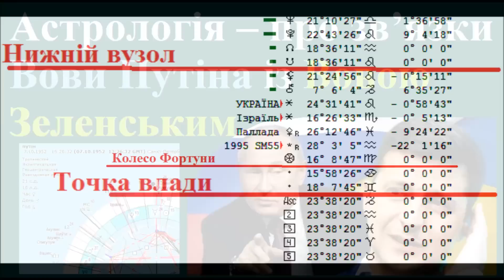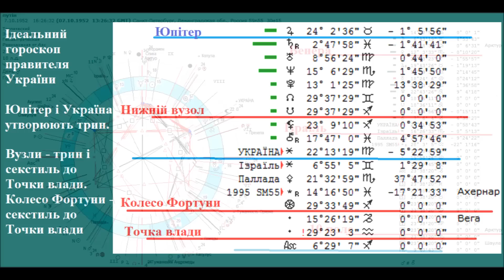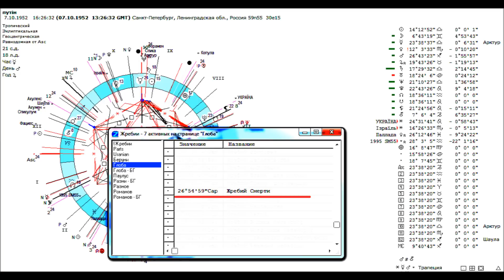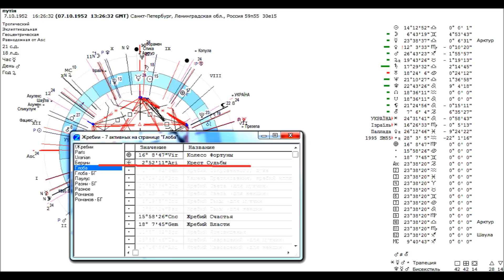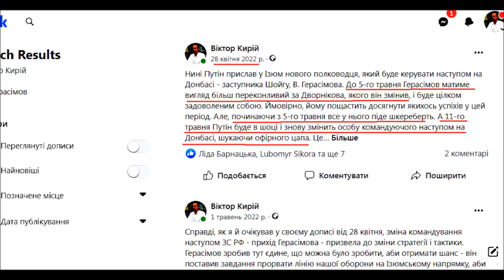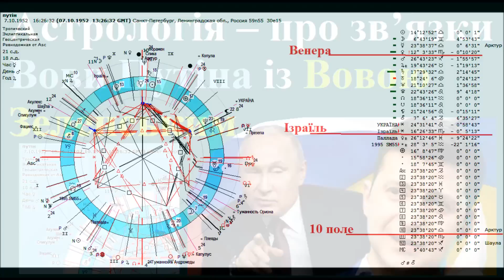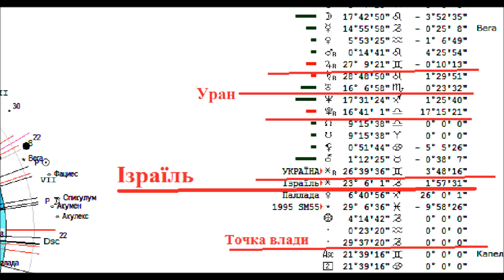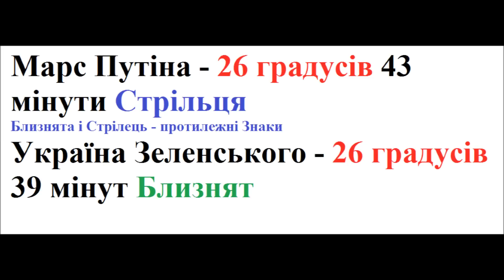Астрологія – про зв’язки Вови Путіна із Вовою Зеленським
Але, чи має щось із реаліями згадана конспірологічна версія – на це запитання може дати відповідь лише правильно ретифікований гороскоп Путіна. Може дати відповідь не лише на це запитання, але й на багато інших.